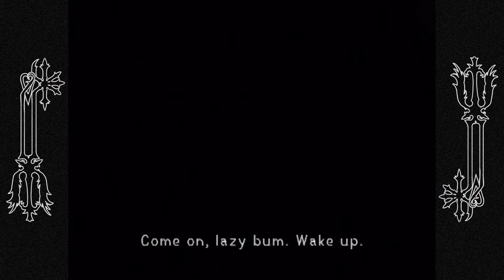MASS/VOID | Kingdom Hearts - 06 - A 1.5 Meter Katamari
101 orphans. Goofy spills the beans on Mickey's secret room. Sora is traumatized but toxic masculinity prevents him from speaking on his lived experience.